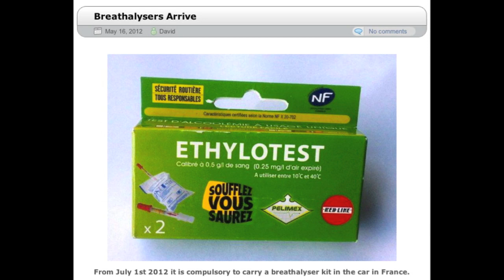Carp Fishing in France Webcast - May 2012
Carp fishing in France at 35 venues with Angling Lines -

Our Webcast brings you carp fishing video news every month from our 35 French carp lakes.

In this edition we bring you up to date with all the 2012 captures, Billy's "Living the dream" series... and focus on some great family trips.

CARP FISHING TIPS; Over 40 videos on carp fishing tips that work on French waters

You can find all of our previous carp fishing Webcasts